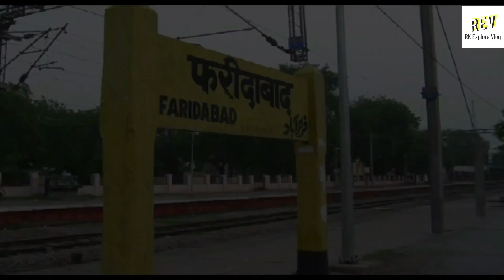Faridabad City | Largest City of Haryana | Faridabad District India || RK explore vlog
hello friends , in this video we will know complete information about Faridabad, the largest city of Haryana.